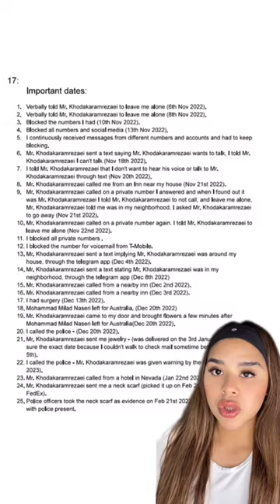THE WORST CASE OF STALKING… | Zohreh Sadeghi